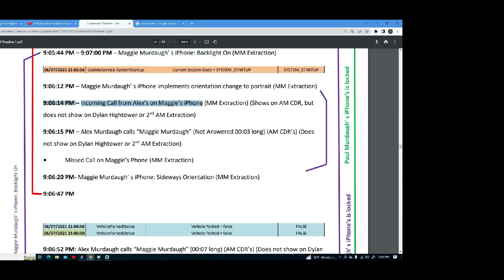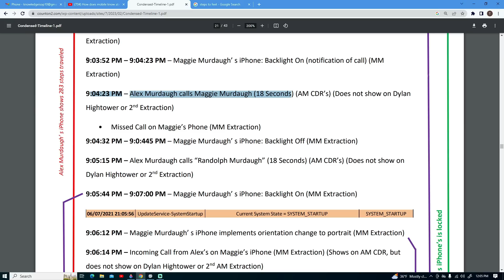Shocking! New Theories on Phone and Motives! Alex Murdaugh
Todays Video is talking about Alex murdaugh
💪 LINK to MPS 💪 SAVE 20% 💪

💪 LINK to LiquidIV 💪 SAVE 15-20% 💪

Alex Murdaugh is accused of killing his wife Maggie and son Paul Murdaugh.  His trial had just started ..  June 7th 2021 Paul and Maggie where shot and killed at their home in South Carolina.